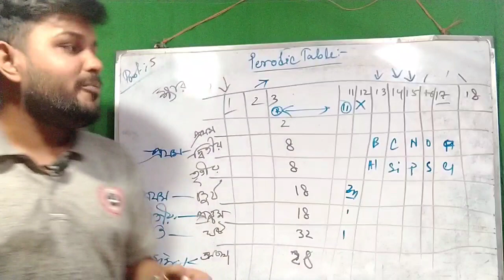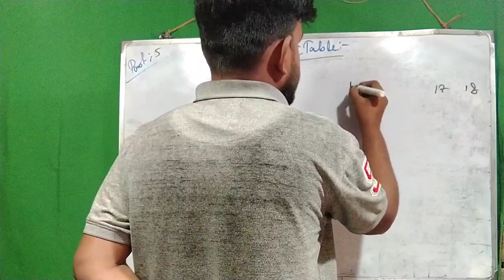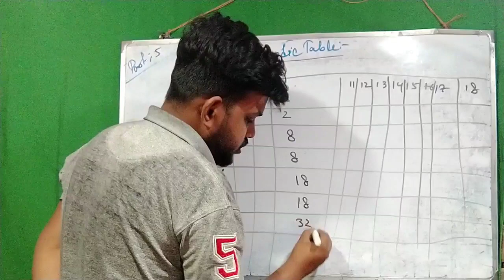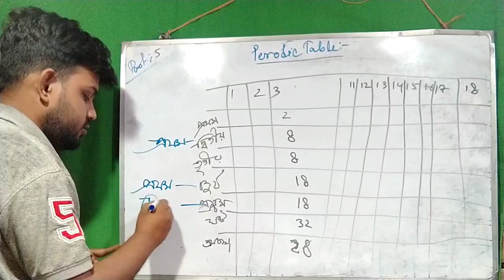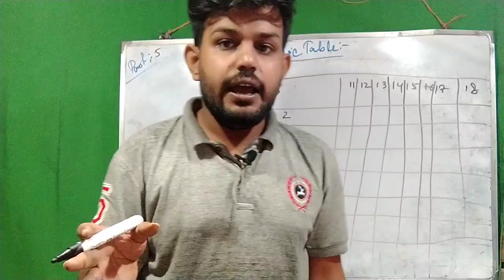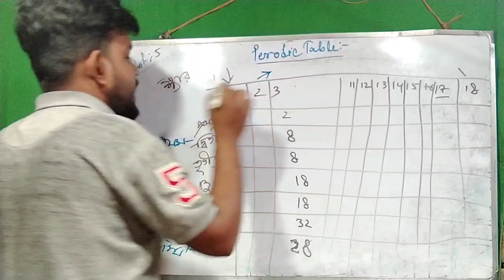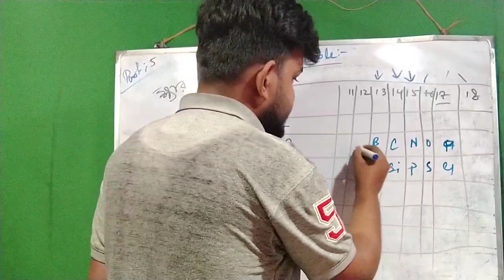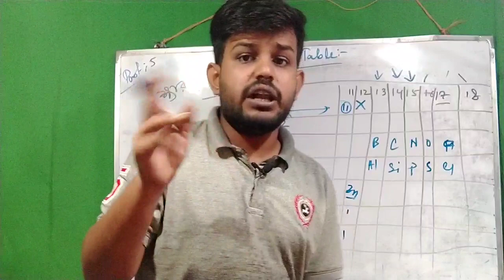পর্যায় সারণির কোন পর্যায়েকে কি বলা হয় এবং কেন বলা হয় ? periodic table in Bengali class 10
madhyamik suggestion 2024 !! মাধ্যমিক সাজেশন ।। current electricity question
bosescience

To day topic :-

পর্যায় সারণির কোন পর্যায়ে কি নামে ডাকা হয়।

হ্যালোজেন মৌল কি?

নিষ্ক্রিয় গ্যাস কি ?

নোবেল গ্যাস কি?

চ্যালকোজেন মৌল কাকে বলা হয় ?

নিকটোজেন মৌল ?

Class 10 all video link:-

Class 9 video playlist link :-

ক্ষার ধাতু,হ্যালোজেন মৌল,হ্যালোজেন কি,হ্যালোজেন মৌল কাকে বলে,মৃৎক্ষার ধাতু,ক্ষার ধাতু বৱকে কি বুঝায়,হ্যালোজেন গ্যাস কি কি,হ্যালোজেন,হ্যালোজেন শব্দের অর্থ কি,কোন গুলো হ্যালোজেন মৌল,ক্ষার ধাতু কারা,হ্যালোজেন ও নিষ্ক্রিয় মৌল,মৃৎ ক্ষার কি,ক্ষার ধাতু কাকে বলে,মৃৎ ক্ষার ধাতু কারা,মৃৎ ক্ষার ধাতু,ধাতু ও অধাতুর মধ্যে পার্থক্য,গ্রুপ -২ এর ধাতুকে মৃৎ ক্ষার ধাতু বলার কারণ,হ্যালোজেন গ্রুপ,গ্রুপ এক কেন ক্ষার ধাতু,গ্রুপ-১ এর মৌলগুলোকে ক্ষার ধাতু বলে কেন
পর্যায় সারণি,পর্যায় সারণির পটভূমি,পর্যায় সারণি,পর্যায় সারণির গ্রুপ নির্ণয়,দশম শ্রেণির পর্যায় সারণি,পর্যায় সারণি wbbse,পর্যায় সারণি বাংলা,পর্যায় সারণী সহজে মনে রাখার উপায়,ছন্দে ছন্দে পর্যায় সারণি,পর্যায় সারণি class 10,পর্যায় সারণি মনে রাখার কৌশল,গ্রুপ ভেদে মৌলের বিভিন্ন নাম,শর্ট কাটে পর্যায় সারণী মুখস্ত করার উপায়,পর্যায় সারণি মনে রাখার ছন্দ,পর্যায় সারণি মনেরাখার কবিতা,p-ব্লক মৌলের পরিচয়,বিভিন্ন যৌগের রাসায়নিক নাম ও সংকেত,এসএসসি পর্যায় সারণিপর্যায় সারণি,পর্যায় সারণির মূল ভিত্তি কি,পর্যায় সারণি,পর্যায় সারণি মনে রাখার সহজ উপায়,পর্যায় সারণির ব্যতিক্রম,আধুনিক পর্যায় সারণির মূল ভিত্তি কি,পর্যায় সারণির মূল ভিত্তি কি ব্যাখ্যা করো,পর্যায় সারণি ssc,পর্যায় সারণী প্রতিটি মৌল সমূহ,পর্যায় সারণিতে মৌলের অবস্থান নির্ণয়,ইলেকট্রন বিন্যাস পর্যায় সারণির মূল ভিত্তি ব্যাখ্যা করো,পর্যায় সারণির কিছু ব্যতিক্রম,পর্যায় সারণির বৈশিষ্ট্য,পর্যায় সারণির মূল ভিত্তি,পর্যায় সারণির কি

চ্যালকোজেন,চ্যালকোজেন (chalcogen) বা আকরিক উৎপন্নকারী মৌল,হ্যালোজেন (halogen) বা লবণ উৎপন্নকারী মৌল,হ্যালোজেন,মৌল,কি হবে যখন আপনি পর্যায় সারণির ১১৮ টি মৌল একসাথে নিয়ে ঝাঁকাবেন,মৌলের পর্যায়বৃত্ত ধর্ম,নিকটোজেন (pnictogen) বা শ্বাসরোধকারী মৌল,মৌলের পর্যাবৃত্ত ধর্ম mcq,মৌলের,১১৮ টি মৌল,মৌলের পর্যাবৃত্ত ধর্ম ও রাসায়নিক বন্ধন এমসিকিউ,অবস্থান্তর মৌল,মৌলের পর্যাবৃত্ত ধর্ম ও রাসায়নিক বন্ধন,মৌলের পর্যায়বৃত্ত ধর্ম ও রাসায়নিক বন্ধন